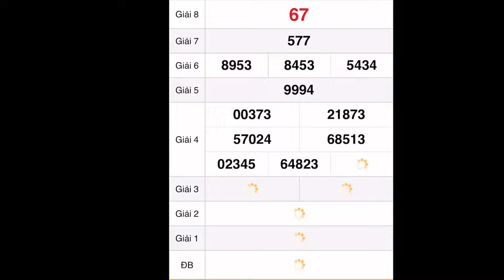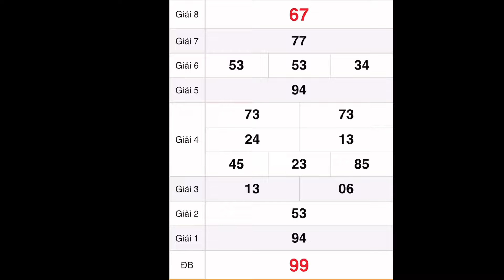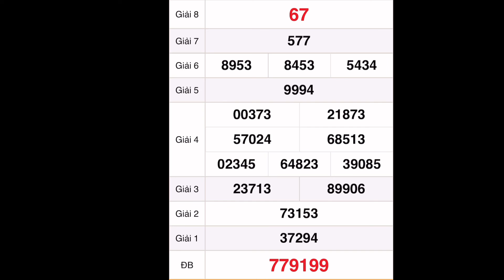quay thử xổ số miền nam hôm nay 17 tháng 10, 2022 || Quay thử xổ số Cà Mau - XSCM - XSMN